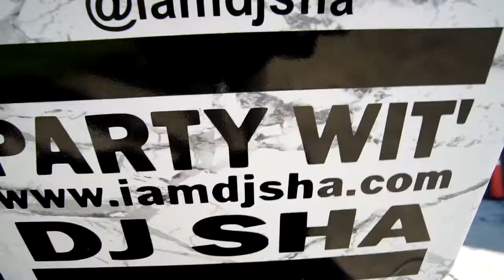JDew at Greenville Tech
JDew warmed up the freshman class of 2018 with a Transition2Tech pep rally and orientation in August, as the semester began. DJ Sha, JDew's music partner from Clemson Athletics was on hand for the games, speakers and hype!!!